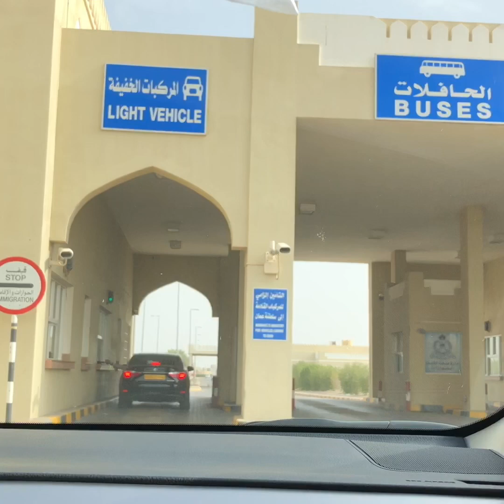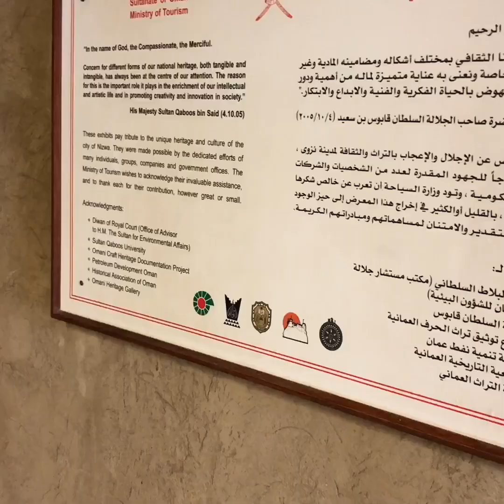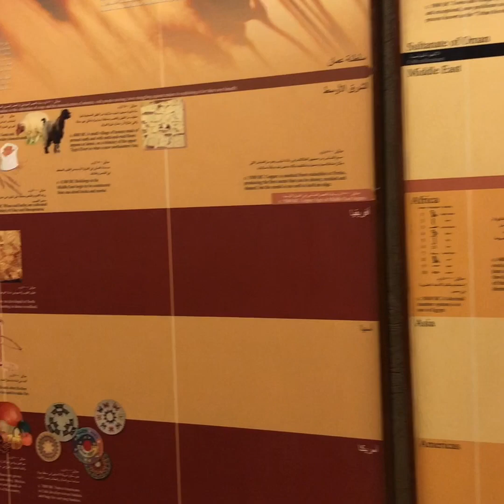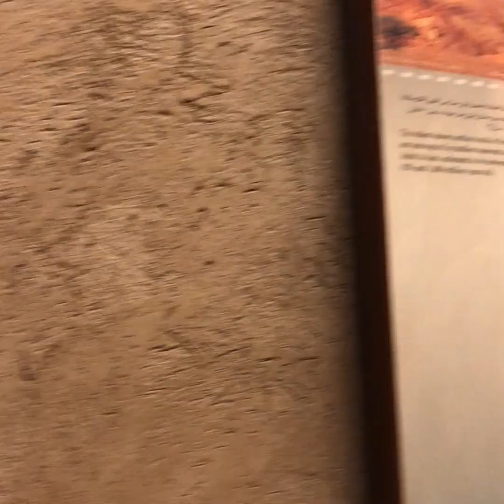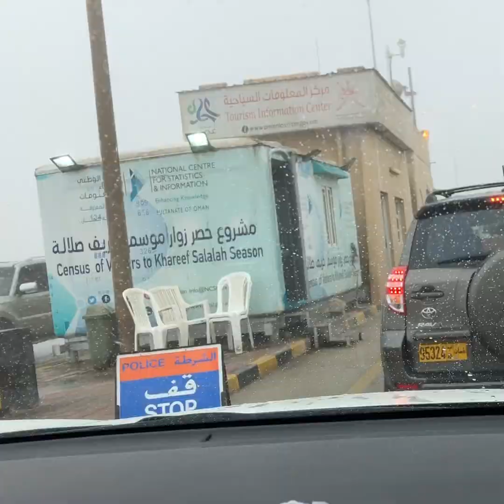Abudhabi to Oman salalah road trip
Oman road trip( Abudhabi to oman by road),ideas for road trip